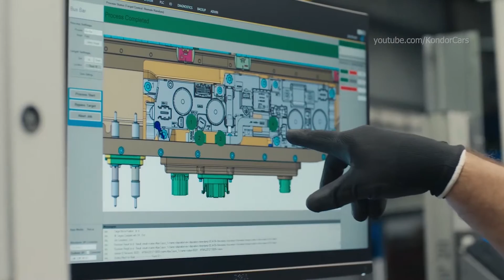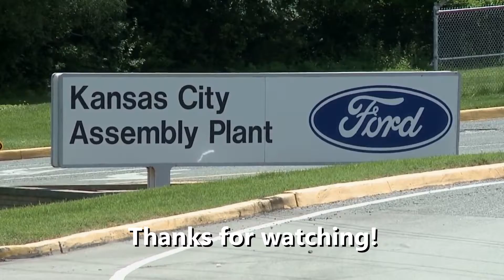Ford Transit Production in Kansas U.S.A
Ford Production, e-transit assembly line, US Factroy,
Ford factory, Ford Transit assembly, Ford Autofabrik,Ford Montagewerk, Ford Transit Productionsaufnahmen, fábrica de automóviles Ford , planta de ensamblaje Ford Transit , material de producción Ford Transit ,  les coulisses de la production Ford Transit , how its made Ford Transit , hinter den Kulissen der Produktion Ford Transit , behind the scenes of production Ford Transit ,
сборочный завод Ford , автомобильный завод Ford, производство Ford , сборка Ford Transit ,Ford 製造, 自動車工場 Ford Transit , Linha de produção Ford Transit , Ford Transit 製造, Sản xuất Ford Transit , การผลิต Ford Transit , 자동차 생산 Ford Transit , παραγωγή αυτοκινήτων Ford Transit , Πώς γίνεται Ford Transit , 어떻게 만들어 졌는가? Ford Transit ,Ford Transit  fabrikası,
Nó được làm như thế nào Ford Transit , มันทำอย่างไร Ford Transit , Как это сделано Ford Transit ,
Ford Transit termelési felvétel,  montáž automobilov Ford Transit , Ford gyártósor, Ford autógyár,
 montážny závod Ford, výroba automobilov Ford Transit , výrobné zábery Ford Transit ,

The Ford Transit is a family of light commercial vehicles manufactured by the Ford Motor Company since 1965, primarily as a cargo van, but also available in other configurations including a large passenger van (marketed as the Ford Tourneo in some markets since 1995), cutaway van chassis, and a pickup truck. The vehicle is also known as the Ford T-Series (T-150, T-250, T-350), a nomenclature shared with Ford's other light commercial vehicles, the Ford F-Series trucks, and the Ford E-Series chassis. As of 2015, 8 million Transit vans have been sold, making it the third best-selling van of all time[1] and has been produced across four basic platform generations (debuting in 1965, 1986, 2000, and 2013 respectively), with various "facelift" versions of each.

The first product of the merged Ford of Europe, the Transit was originally marketed in Western Europe and Australia. By the end of the twentieth century, it was marketed nearly globally with the exception of North America until 2013 when it replaced the Ford E-Series van. Upon its introduction in North America, the Transit quickly became the best-selling van of any type in the United States, minivan sales included.

That mirrors the success the Transit has achieved in Europe, where it has been the best-selling light commercial vehicle for forty years, and in some countries the term "Transit" has passed into common usage as a generic trademark applying to any light commercial van in the Transit's size bracke